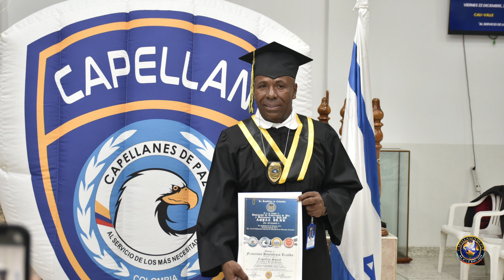Dr. Francisco Hinestroza se une como Capellán de Paz